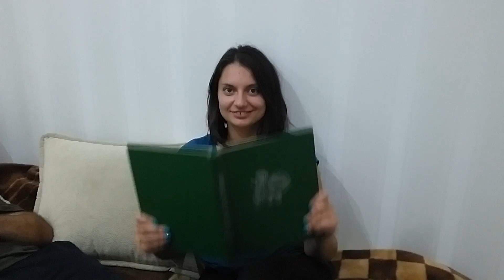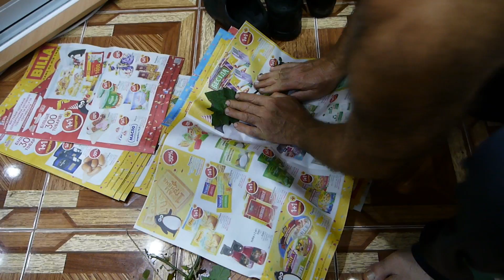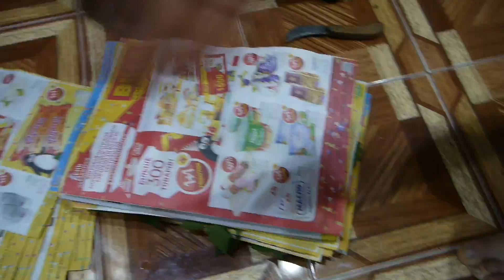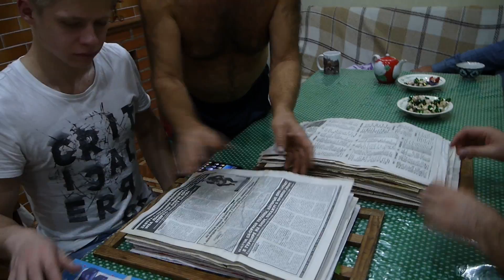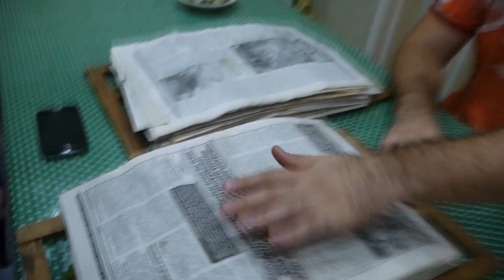Два в одном Часть 2